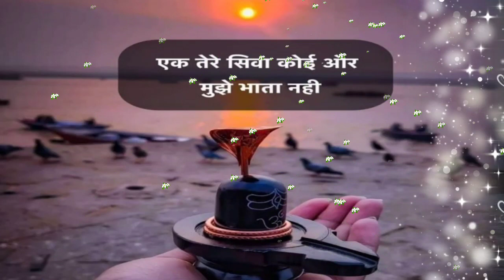good morning status|| har har mahadev status🌹mahashivratri Status 🌹 Good morning whatsappstatus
dkstatusgoodmorning 🌹Good morning status🌷new good morning whatsapp status🌷good morning video

good morning flower
 Good morning dp pic.
good morning quotes in english
very Good morning
Happy Good morning

Hello ! Everyone Welcome to my YouTube

channel DK status🙏🙏

 Mere iss new vedio mei maine maha Shivaratri har har mahadev , bhole baba  ko samarpit Kiya hai.bole bole ji ki bahut hi sunder  images  shobavaan ho rahi hai
So, This vedio is Full religious, Entertainment,Educated And Enjoyful.
 Yeh vedio aap sabko ko Jarur pasand aayega Aage bhi issi tarah ke vedio upload karenge
 Tou Khush Rahiye,
Aabaad Rahiye
 enjoy with this vedio with your friends.

share karna na Bhulein apne  dosto ko.

  🎀BELL ICON KO PRESS KARNA NA BHULEIN 🎀

You're Queries:
Good morning video
mahashivratri
har har mahadev
 mahadev status
mahashivratri status
Jai bhole baba
Jai shankar shambhi
statusmahashivratri
Good morning message
very Good morning
Happy Good morning
Best Good morning Status
har mahadev ji
best Good morning images
Best Good morning image

good morning 2022
good morning wallpaper
best Good morning wallpaper
Happy Good morning wallpaper
beautiful good morning wallpaper

DECLAIMER:--💕

All the information provided on this Channel & vedio are general proposes only & should not be considered as a professional advice , we are trying to provide a perfect , valid and specific Derailed information.
All the contents Published in our channel is our Creativity and self tested

Thanks you watch this Vedio
DKstatus🙏🙏